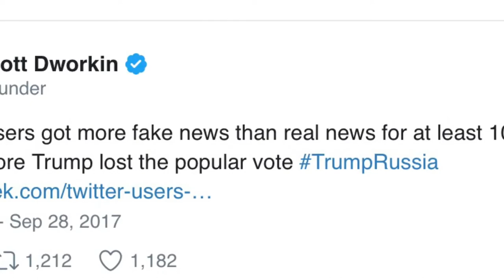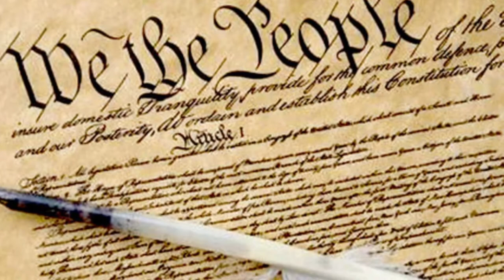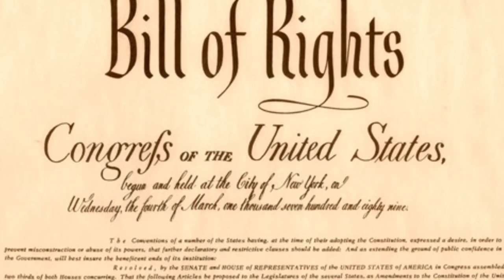AP Lang Vlog- Monitoring Social Media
Works Cited

“China: End Denial About Tiananmen Massacre.” Human Rights Watch, 2 June 2016,

Conger, Kate. “Here Are 14 Russian Ads That Ran on Facebook During The 2016 Election.” Gizmodo, 1 Nov. 2017,

Costly, Andrew. “The Alien and Sedition Acts: Defining American Freedom.” The Alien and Sedition Acts - Constitutional Rights Foundation,

Frej, Willa. “U.S. Quietly Announces Plan To Monitor Immigrants' Social Media Accounts, Search Histories.” The Huffington Post, 28 Sept. 2017,

Hatmaker, Taylor. “Here’s how Russia targeted its fake Facebook ads and how those ads performed.” TechCrunch, 1 Nov. 2017,

Lecher, Colin. “Here are the Russia-Linked Facebook ads released by Congress.” The Verge, The Verge, 1 Nov. 2017,

Madrigal, Alexis C. “What, Exactly, Were Russians Trying to Do With Those Facebook Ads?”  The Atlantic, 25 Sept. 2017,

McCullough, Kimberly. “Why Government Use of Social Media Monitoring Software Is a Direct Threat to Our Liberty and Privacy.” American Civil Liberties Union, 18 Jan. 2017,

Nixon, Ron. “U.S. to Collect Social Media Data on All Immigrants Entering Country.” The New York Times, 28 Sept. 2017,

Nowicki, Dan. “Sen. John McCain, Democrats, take aim at Russian Facebook, Twitter ads.”  Azcentral, The Republic , 20 Oct. 2017,

Raju, Manu, et al. “Exclusive: Russian-Linked Facebook ads targeted Michigan, Wisconsin.", Cable News Network, 4 Oct. 2017,

Solon, Olivia, and Sam Levin. “Divisive Russian-Backed Facebook ads released to the public.” The Guardian, 1 Nov. 2017,

Timberg, Craig, et al. “Russian ads, now publicly released, show sophistication of influence campaign.” The Washington Post, WP Company, 1 Nov. 2017,

Violetblue. “Americans are horrified by DHS plan to track immigrants on social media.” Engadget, 30 Sept. 2017,

Wagner, Kurt. “These are some tweets and Facebook ads Russia used to try and influence the 2016 presidential election.” Recode, 31 Oct. 2017,
Wakabayashi, Daisuke. “Google Finds Accounts Connected to Russia Bought Election Ads.” The New York Times, 9 Oct. 2017,

Weise, Elizabeth. “Russian fake accounts showed posts to 126 million Facebook users.” Pacific Daily News, USA TODAY, 1 Nov. 2017,